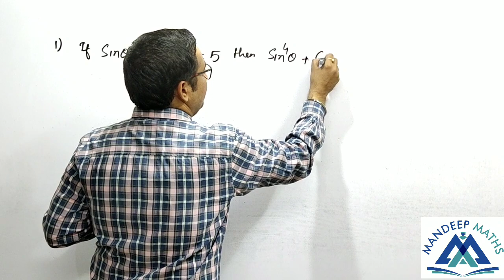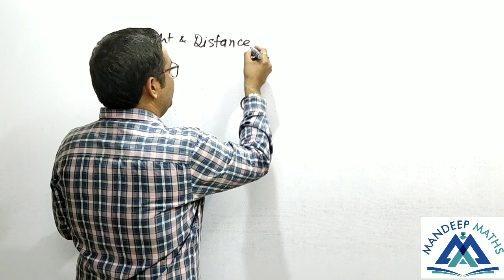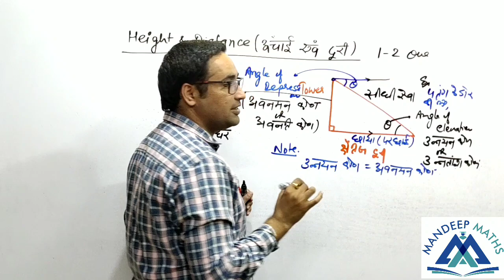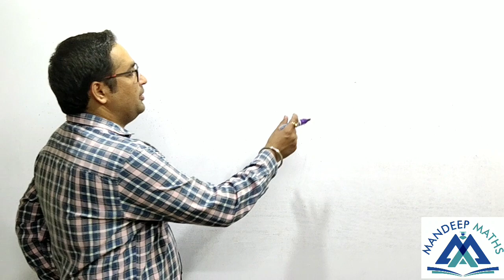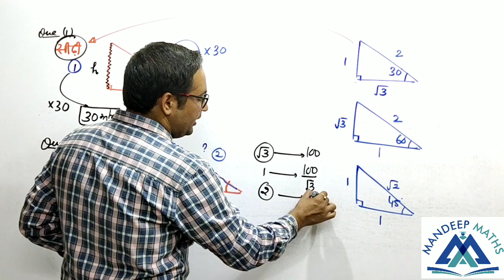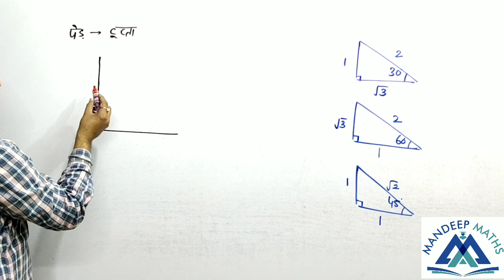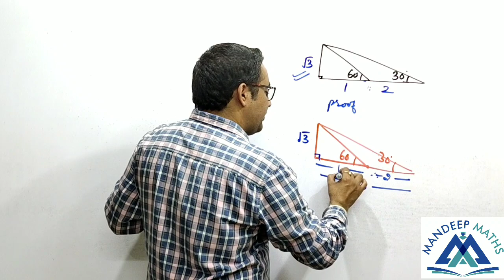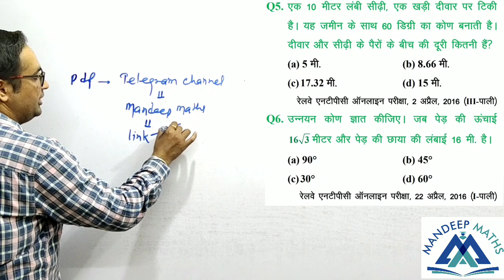Maths | Railway NTPC 2020 | Trigonometry #27 | Height & Distance ऊॕचाई तथा दूरी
Maths | Railway NTPC 2020 | Trigonometry # 27 | Height & Distance | Target 30/30 Marks | Mandeep Sir

👉For join Our Live Maths- paid Batch